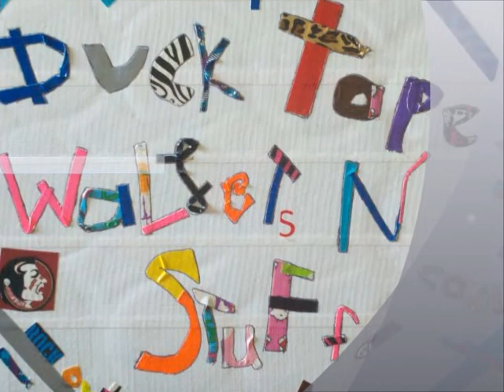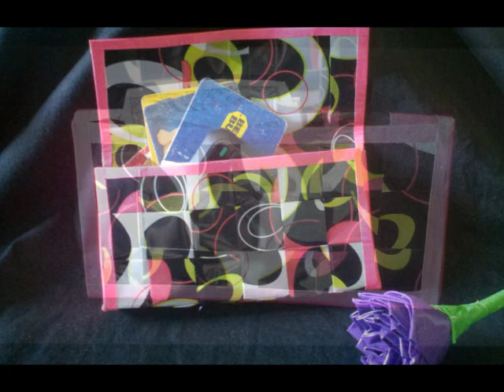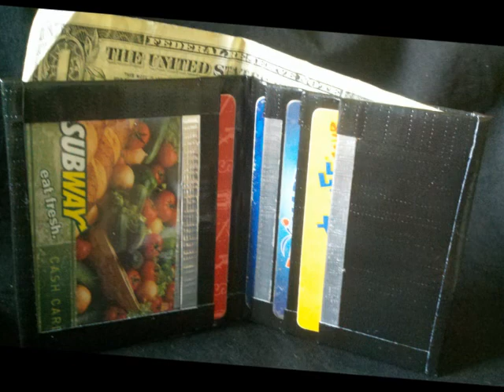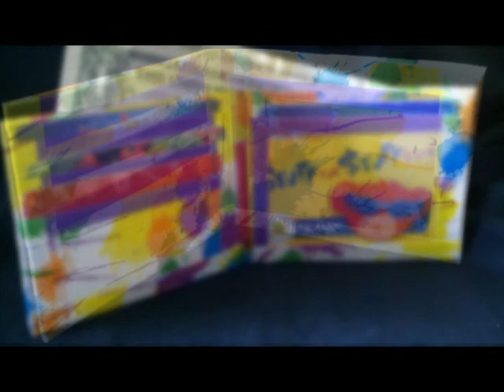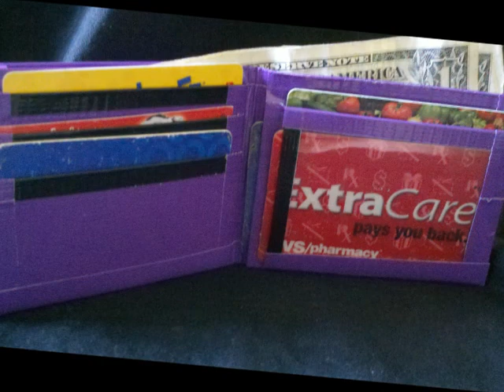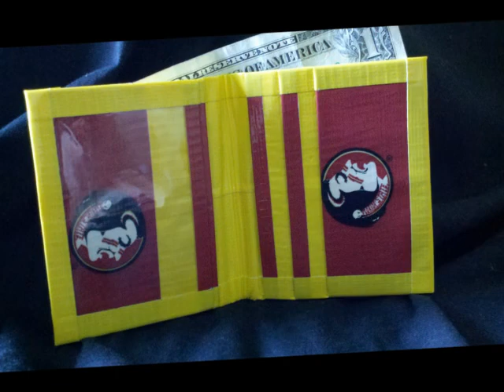handmade duck tape wallets and roses on a pencil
Handmade duck tape wallets for sale $9.00 to $12.00 includes shipping, handmade duck tape roses on a pencil, $6.00 includes shipping,US only